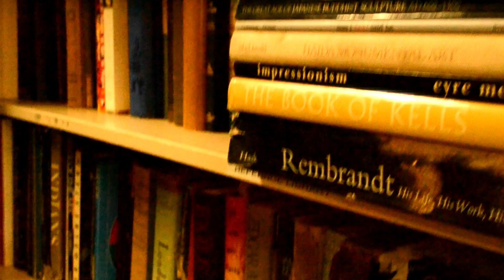STUDIO ANTIQUES in EL SEGUNDO, CA [short clip]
Vintage & Co. & Studio Antiques in association with THE SIXSENSE FOUNDATION consumer multimedia presents
STUDIO ANTIQUES [FULL CLIP] Vintage & Antique furniture, Accessories & Gallery 337 Richmond St. El Segundo, CA 90245
Open 9:00-5:30pm
Video+Edit: Kahlil gibran Stokes for THE SIXSENSE FOUNDATION consumer multimedia (c)2017 videorobot @06foundation